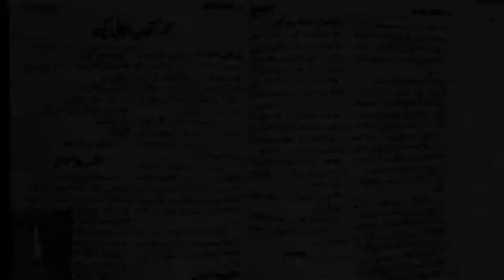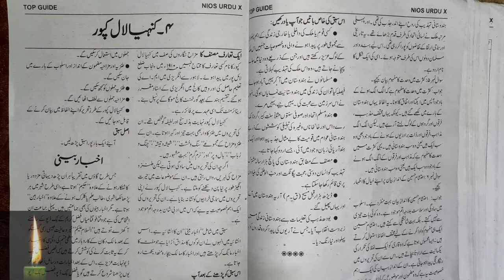NIOS 10TH URDU LESSON 4 Akhbaar baini kanhaiya lal kapoor class 10 nios ch 4